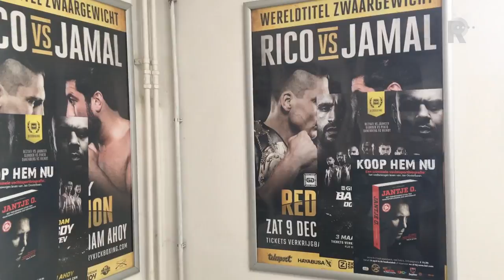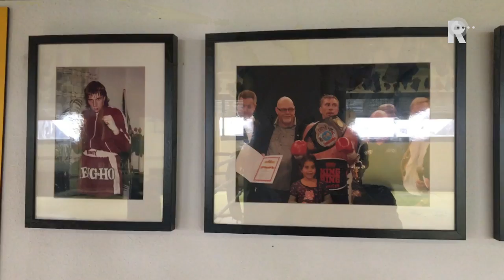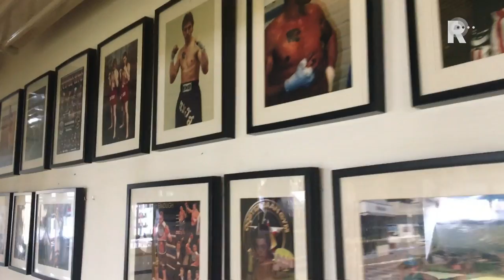Kickbokslegende 'Jantje O.' presenteert memoires | Langer interview met Jack Kerlaan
In zijn kickboksschool in Rotterdam-Zuid heeft kickbokslegende Jan Oosterbaan een boek over zijn leven gepresenteerd. &quot;Jantje O.&quot;schopte het ver in de ring, maar bleef niet altijd op het rechte pad.In de sportschool woonde een bonte verzameling vrienden, familie, zware jongens en ex-zware jongens de boekpresentatie bij.De verhalen van Jans veelbewogen leven zijn opgetekend door Koen Scharrenberg. &quot;Ik leerde Jan dertig jaar geleden kennen. Ik deed aan karate, hij aan kickboksen. We trainden samen. Ik ben hem altijd blijven volgen.&quot;Jan Oosterbaan wordt wereldkampioen zwaargewicht bij de veteranen, maar zijn sportcarrière wordt vaak onderbroken door gevangenisstraffen. &quot;Ik was wel een overvallertje vroeger&quot;, zegt Jan. &quot;Juweliertjes, bankjes...&quot;OnderwereldfiguurIn totaal zat hij zo&apos;n dertien jaar achter slot en grendel. Een groot deel van die tijd zat hij vast wegens de opdracht tot liquidatie van een beruchte onderwereldfiguur, John Smit. &quot;Ik was niet degene die ze moesten hebben, maar ik heb natuurlijk niet gepraat&quot;, zegt hij. Hij neemt het de werkelijke dader wel kwalijk dat die niet voor Jans gezin zorgde, terwijl hij vast zat. &quot;Dat is iets wat ik in dit boek wil rechtzetten. Al noem ik nog steeds geen namen.&quot;Met een gedegen trap tegen een pinata onthulde de oud-kickbokser het boek over zijn leven. Inmiddels is hij al zeventien jaar &quot;buiten&quot;, en dat gaat hij zeker zo houden. &quot;Misdaad loont niet. Ik kan het niemand aanraden. Ik ga nu lekker een beetje motorrijden en genieten, met mijn vrouw Linda. Het is mooi geweest.&quot;[tweet